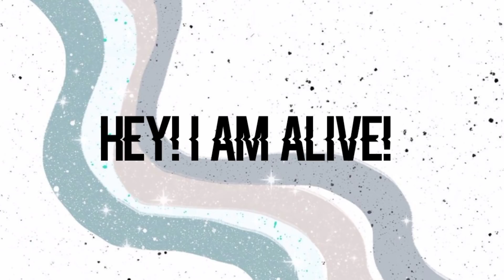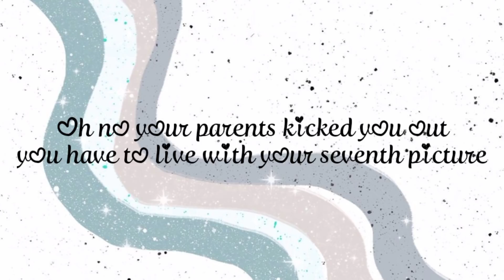✨ Doing all the gacha trends/memes I can remember ✨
Apps:
Gacha life
Gacha club
Kinemaster
Cap cut
Ibis paint x
Note:
00:00 - Introduction
00:08 - Hey! I am alive
00:52 - Dancing for a while
01:04 - La La La
01:41 - Oh no your parents kicked you out you have to live with your 7th picture
01:52 - I met my genderbend
02:18 - Can you feel my heart
03:16 - Soulmate faker
03:51 - whoever sits in the chair first...
04:32 - Ganbare Ganbare Senpai
04:43 - My oc with outlines vs My oc without outlines
04:53 - Outro
bye bye UwU